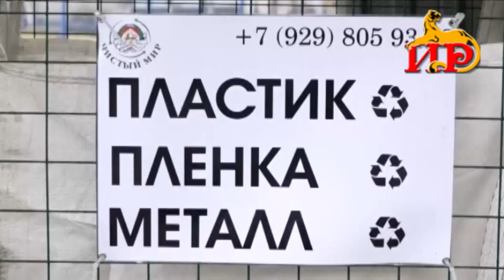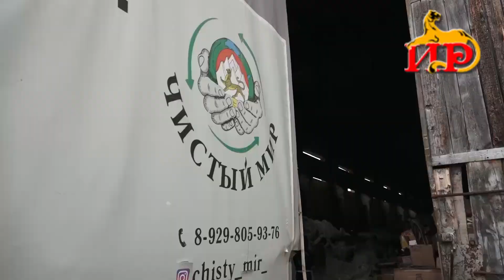В столице республики были установлены урны для сбора вторичного сырья.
Компания по переработке бытовых отходов «Чистый мир» и экологическая организация «Зеленая Алания» приступили к установке специальных контейнеров для раздельного сбора мусора на территориях, прилегающих к образовательным учреждениям.  В каждом контейнере по три отсека - для сбора пластика, бумаги и металла.